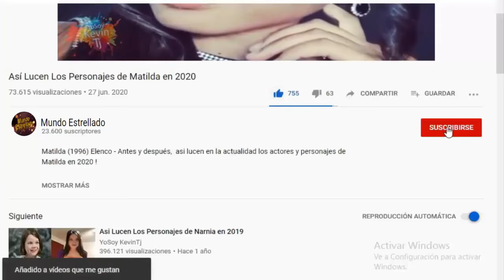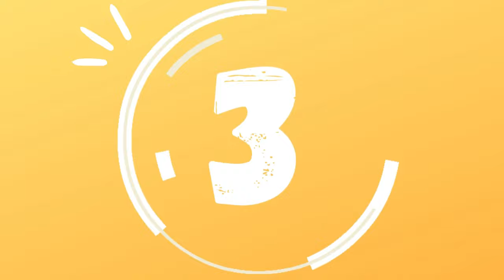Asi lucen los Actores de Vecinos en 2023 - Antes y Despues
Vecinos (2005) Elenco - Antes y después,  así lucen en la actualidad los actores y personajes de la Serie de Comedia Mexicana Vecinos , en 2023 Vecinos Cast: Then and Now (2005 vs 2023).

Vecinos es una serie de televisión de comedia situacional mexicana creada en 2005 por Eugenio Derbez, y producida por Televisa. Está basada en la serie española original Aquí no hay quien viva, de Alberto y Laura Caballero.
Protagonizada por: Eduardo España, Cèsar Bono, Macarìa, Polo Ortin, Mayrin villanueva,  Ana Bertha Espin, Moises suarez, Dario Ripoll, Pablo Valentin, Danny Perea, Vadhir derbez, octavio ocaña, y otros mas.

¡GRACIAS!